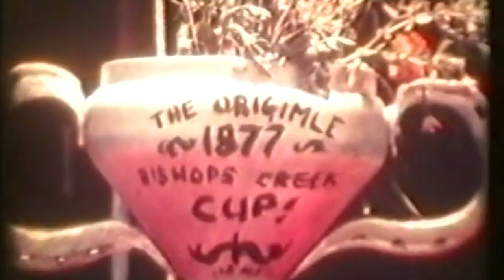The Bishop's Creek Cup 1977 - A Day at the Races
Here's some rare Super 8 film of the famous Hippy Picnic Race Meeting at Bishop's Creek on the Darkwood Road in Thora Valley west of Bellingen. Keep your eye peeled for the scene where the winning jockey pashes the Bishop.